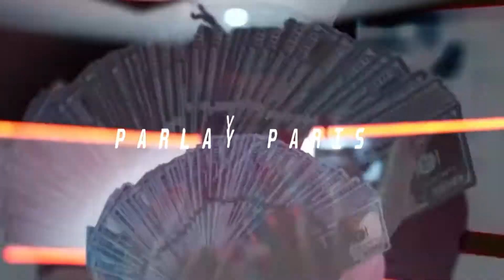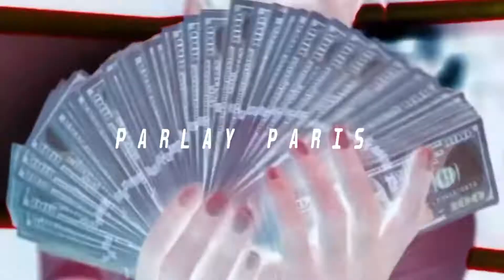{FREE} LIL BABY X POOH SHIESTY X BIG 30 TYPE BEAT "EVERYDAY SERVING" PROD BY. PARLAY PARIS